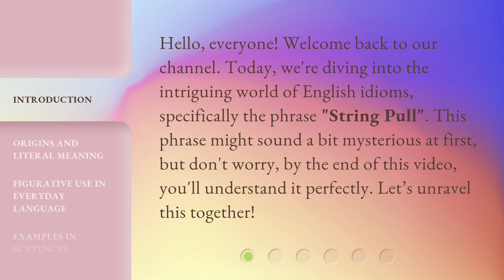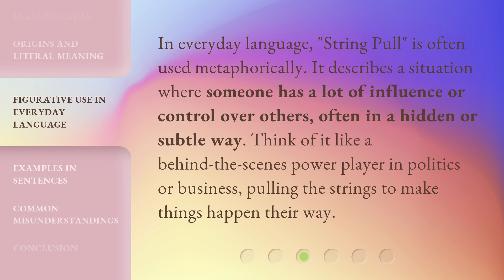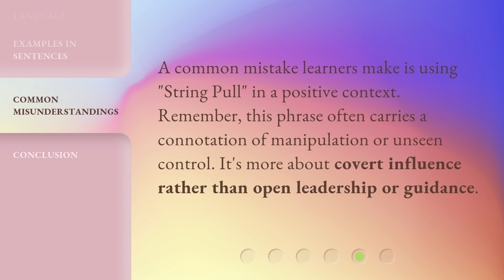Unraveling the Phrase "String Pull": A Guide to Understanding Its Meaning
Unraveling the Phrase "String Pull": A Guide to Understanding Its Meaning • Discover the true essence of the phrase "String Pull" with this comprehensive guide. Explore its meaning, origins, and how it relates to various aspects of life. Gain valuable insights and unravel the mysteries behind this intriguing expression.

00:00 • Introduction - Unraveling the Phrase "String Pull": A Guide to Understanding Its Meaning
00:32 • Origins and Literal Meaning
00:58 • Figurative Use in Everyday Language
01:22 • Examples in Sentences
01:44 • Common Misunderstandings